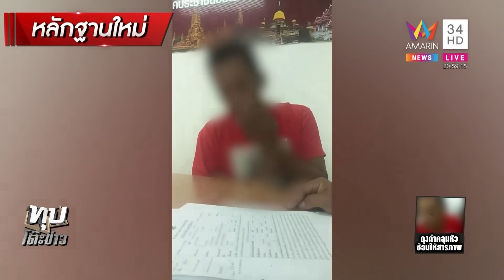หนุ่มโวยตร.ซ้อม ถุงดำคลุมหัว-ยัดคดีข่มขืน ผกก. โต้ฉาว ยันลูกน้องไม่ได้ทำ | ทุบโต๊ะข่าว | 27/8/66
หนุ่มโวยตร.ซ้อม ถุงดำคลุมหัว-ยัดคดีข่มขืน ผกก.สภ.วังน้อย โต้ฉาว ยันลูกน้องไม่ได้ทำ พร้อมพิสูจน์ตามกระบวนการกฎหมาย